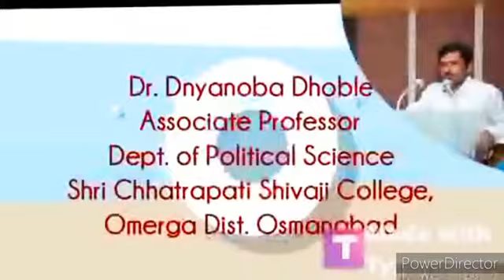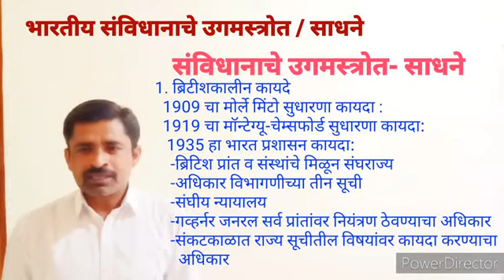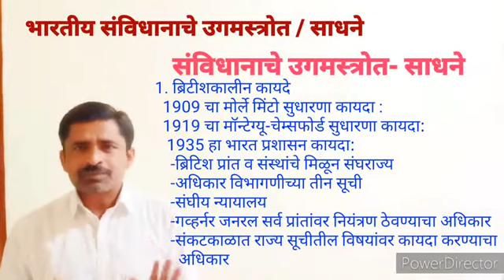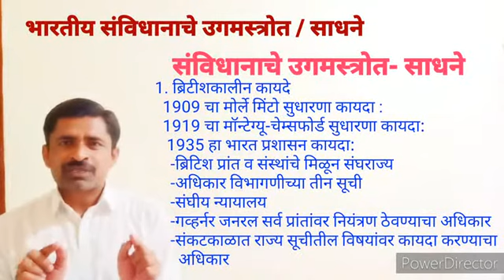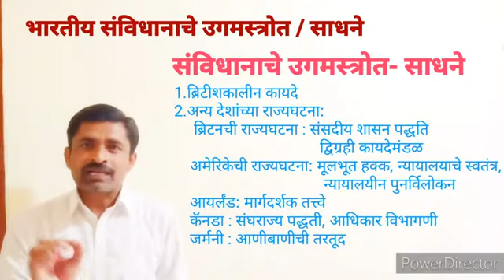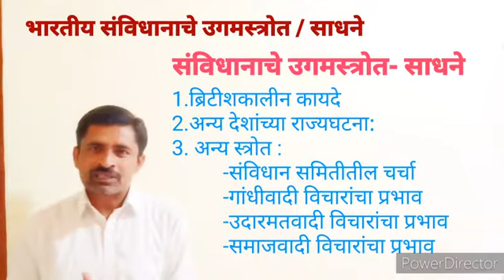भारतीय संविधानाचे उगमस्त्रोत / साधने B.A. II Year भारतीय शासन आणि राजकारण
जुलै 1946 मध्ये घटना समितीच्या निवडणुका पार पडल्या. त्यानंतर 9 डिसेंबर 1946 पासून घटना समितीच्या कामकाजास प्रत्यक्ष सुरुवात झाली होती. 26 नोव्हेंबर 1949 रोजी संविधानाला स्वीकृती देण्यात आली आणि 26 जानेवारी 1950 पासून भारताच्या संविधानाची अंमलबजावणी सुरू झाली. परंतु हे संविधान तयार करत असताना घटना समितीने ज्या साधनांचा आधार घेतला त्याला भारतीय संविधानाचे उगमस्त्रोत असे म्हटले जाते.
1. ब्रिटीशकालीन कायदे
#1909 मार्ले मिंटो सुधारणा कायदा
#1919 चा माँटेग्यू चेम्सफर्ड सुधारणा कायदा
#1935 चा भारत प्रशासन
२. अन्य देशांच्या राज्यघटना
# जर्मनी
३. अन्यस्त्रोत
घटना समितीतील चर्चा
गांधीवादी विचारांचा प्रभाव
उदारमतवादी विचारांचा प्रभाव
समाजवादी विचारांचा प्रभाव